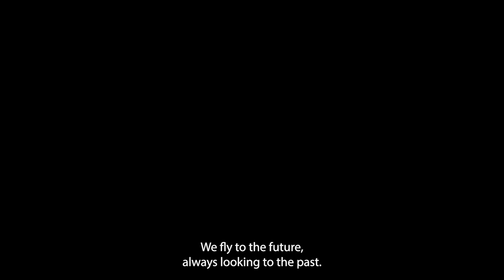WELCOME TEC HUB TEAM!